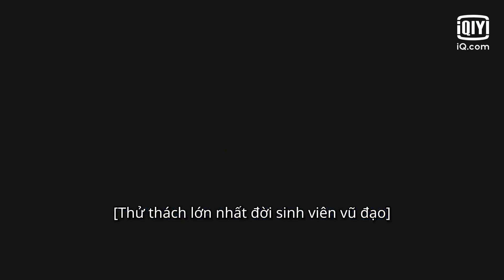Hậu Trường: Điệu nhảy lãng mạn | Hóa Ra Em Rất Yêu Anh | iQiyi Vietnam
Diễn viên chính: Lâm Ngạn Tuấn - Tô Niệm Khâm , Vạn Bằng - Tang Vô Yên

Hóa Ra Em Rất Yêu Anh kể về cô sinh viên sắp tốt nghiệp chuyên ngành tâm lý học Tang Vô Yên ôm mộng trở thành phát thanh viên nên đến làm trợ lý ở đài truyền hình, còn thích một người viết lời có bút danh "Nhất Kim". Tang Vô Yên tình cờ có cơ hội gặp được một anh chàng khiếm thị tên Tô Niệm Khâm và rơi vào tiếng sét ái tình. Sau đó, Tang Vô Yên biết được Tô Niệm Khâm chính là thần tượng Nhất Kim của mình, cô đã hoàn toàn chìm trong bể tình. Tuy nhiên do Tang Vô Yên bỏ lỡ lần gặp mặt cuối cùng với cha mình nên tình yêu của hai người tan tành. Ba năm sau, Tang Vô Yên trở thành phát thanh viên, Tô Niệm Khâm đã khôi phục thị lực và tiếp nhận việc kinh doanh của gia đình mình. Trên con đường đời khác nhau, họ gặp lại đối phương lần nữa và về bên nhau.